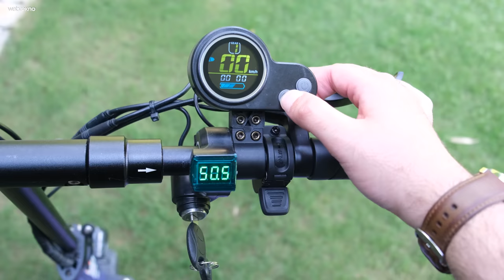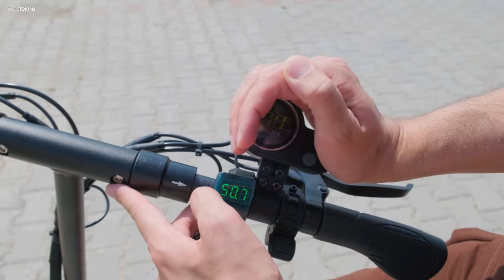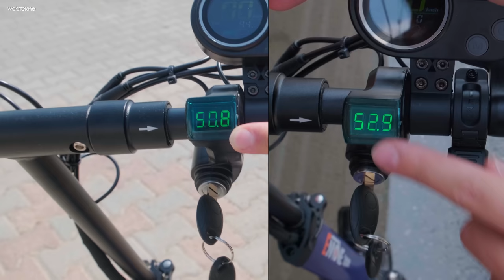Tek Şarjla Şehir Değiştiren Scooter! Emove Cruiser S İncelemesi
Webtekno’dan hepinize merhaba arkadaşlar. Merdan’la bir scooter incelemesine hoş geldiniz.  Hızı, kilometre kapasitesi, geniş ayak koyma bölgesi ve oturma alanıyla, Emove Crusier S bu videodaki konuğumuz. Gelin şimdi bu aracın biraz sınırlarını zorlayalım.

Emove Cruiser S Teknik Özellikleri
- 100 km menzil
- LG 21.700 hücreli pile sahip
- IPX6 su sertifikası
- Delindiğinde kendiliğinden iyileşme özelliğine sahip araba sınıfı havalı lastikler
- 1600W motor gücü ile 52 km/sa hız yapabiliyor
- 5 Farklı canlı renk seçeneği (Siyah, Beyaz, Mor, Kırmızı, Turuncu)
- 23 kg ağırlık
- En geniş taban alanına sahip
- Bağaj takılabiliyor
- Koltuk Takılabiliyor
- Sine Wave kontrolörüyle akışkan sürüş
- Dönüş sinyalleri, ön far, yol aydınlatmaları
- Arka ve Ön Xtech Hibrit Hidrolik Frenler
- Dinamoride Garantisi ve Emove'a özel servis hizmeti
- Amerikanın en çok tercih edilen markalarından biri,
- 50.000 aktif kullanıcı olan ve 5 senede sürekli geliştirilen tek elektrikli scooter

Not: Koltuk ve arka bagaj ayrıca satılmaktadır.